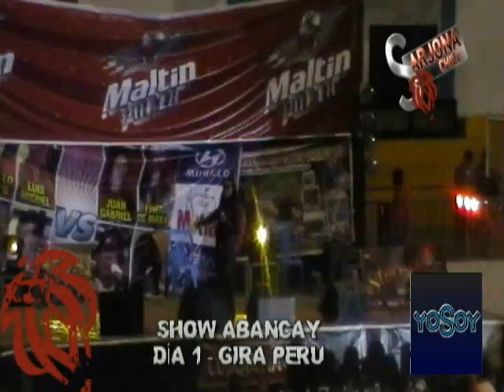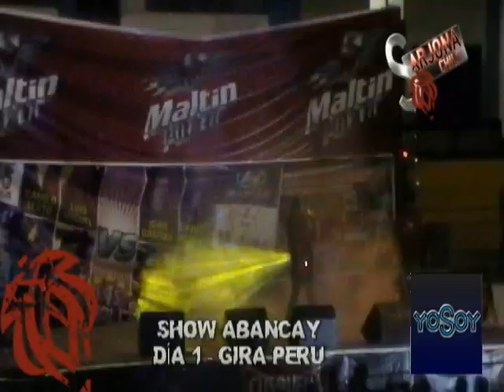EL SHOW ARJONA ABANCAY- PERÚ (Arjona Chile Oficial Sebastián)